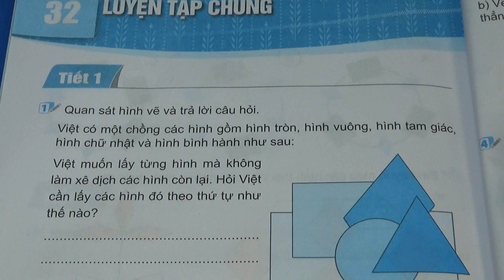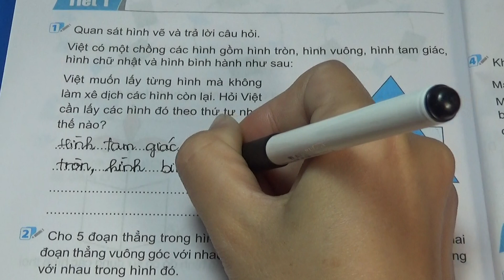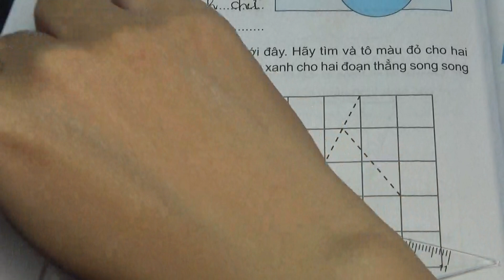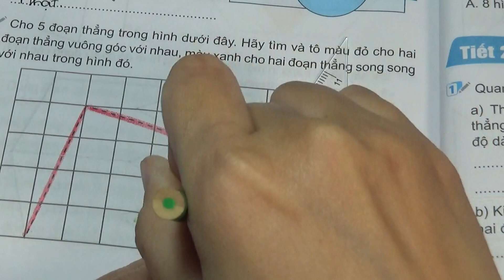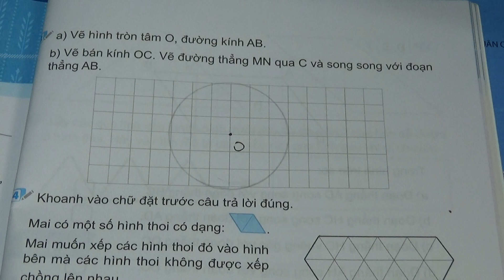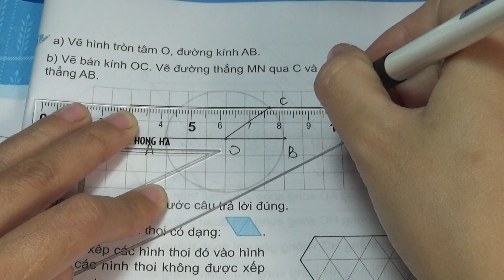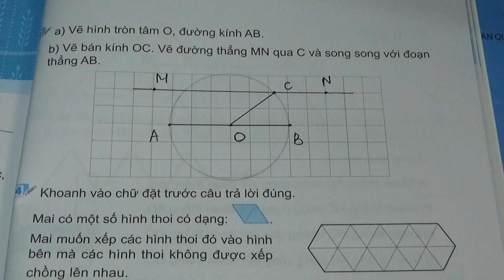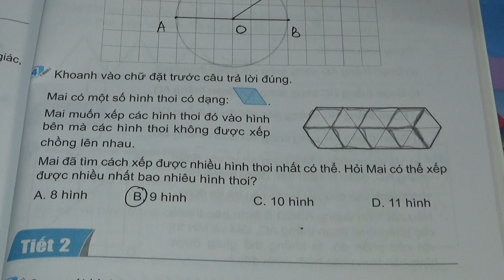Vở Bài Tập Toán 4 Kết Nối Tri Thức Bài 32 Luyện Tập Chung (Tiết 1)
Video bài giảng vở bài tập toán 4 kết nối tri thức giúp các em tự học